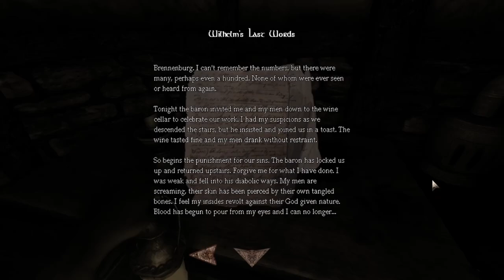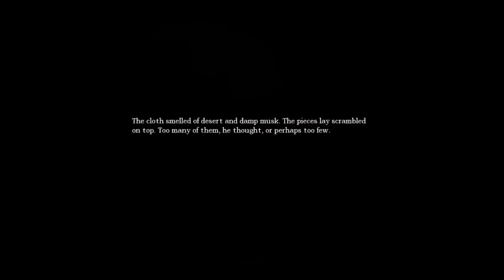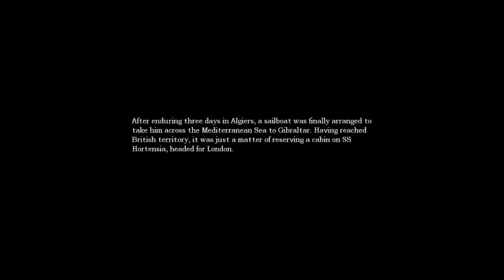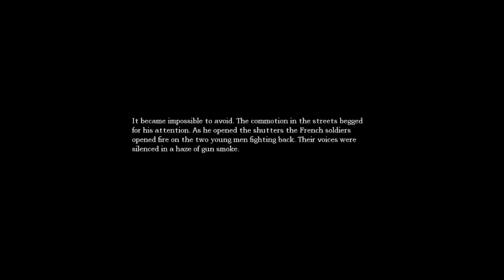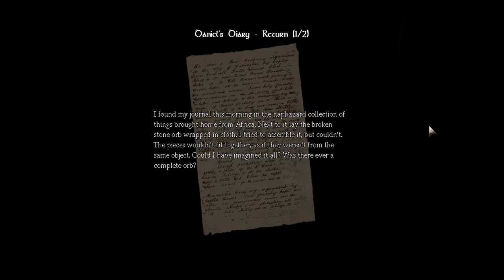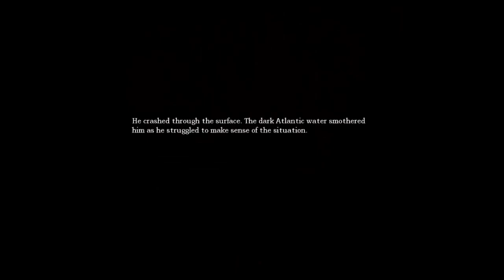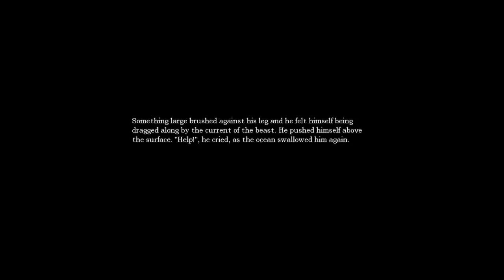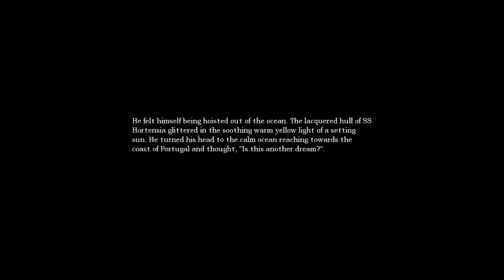Amnesia The Dark Descent PT.2 | Facing My Fears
Back with another episode of Amnesia! This time we face a water monster and scream more than I have in 10+ years. This game is definitely a good one!
P.s. I'm terrified of water